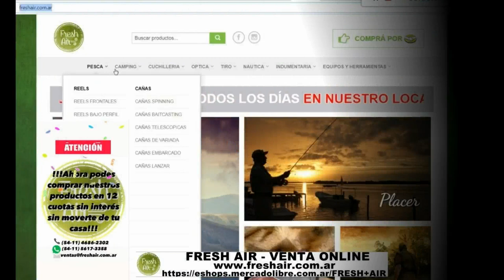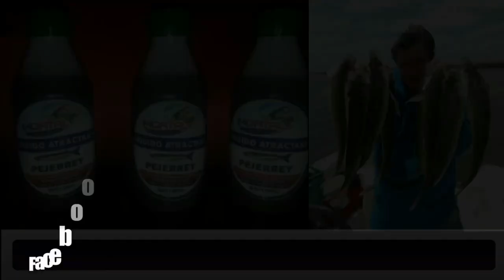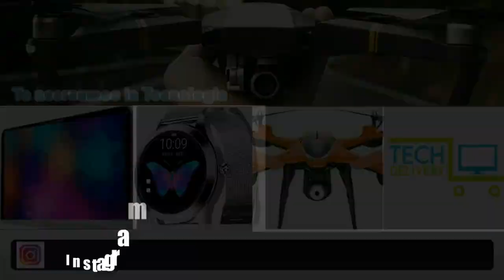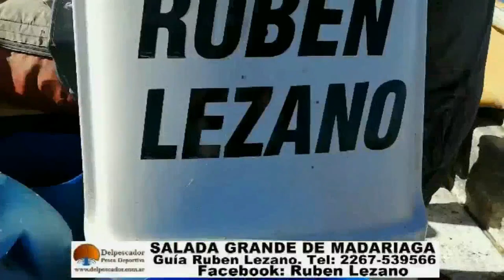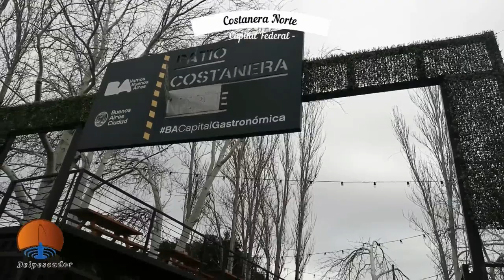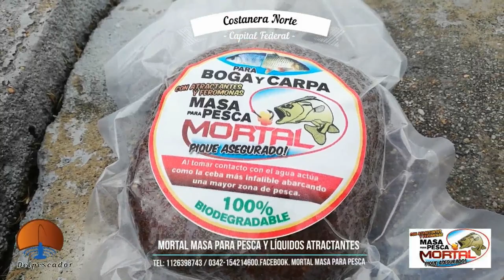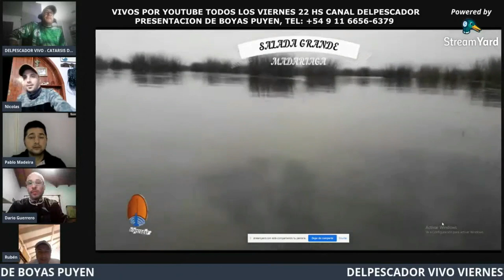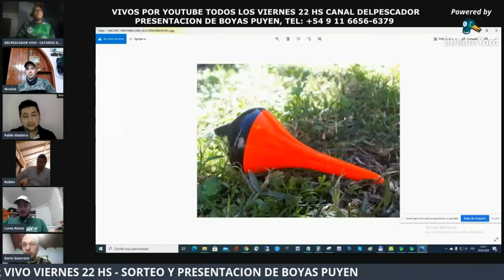DELPESCADORTV354. TARARIRAS EN SANTA FE. DORADOS EN RECONQUISTA. VARIADA EN LA COSTANERA.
DELPESCADORTV354. TARARIRAS EN SANTA FE. DORADOS EN RECONQUISTA. VARIADA EN LA COSTANERA. PRESENTACIÓN DE BOYAS PUYEN